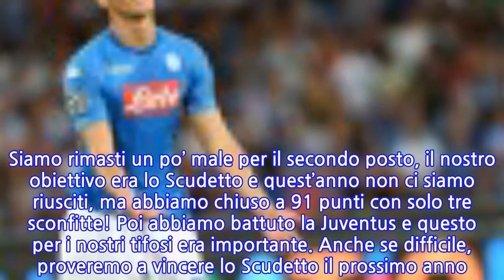Napoli, la promessa di Milik: “Abbiamo battuto la Juventus, l’anno prossimo...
Napoli, la promessa di Milik: “Abbiamo battuto la Juventus, l’anno prossimo proveremo...
Un attaccante che potrebbe rinascere sotto la guida di CARLO ANCELOTTI.